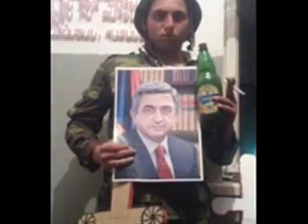Azeri Army vs armenian army